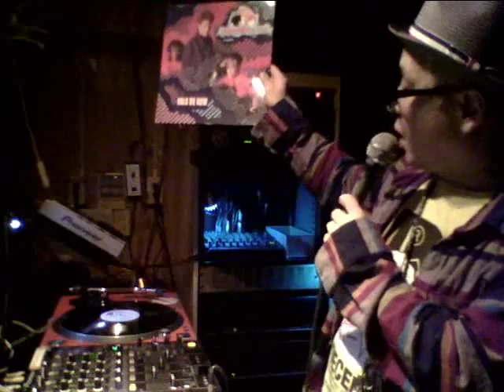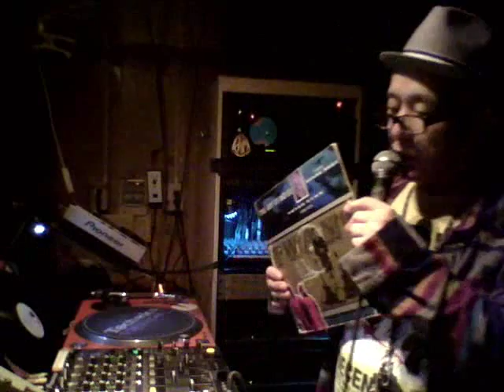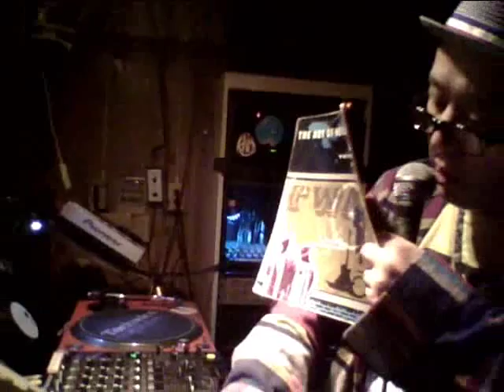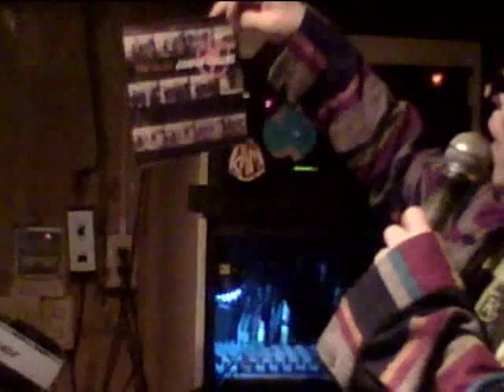大貫憲章 Crossroads 2012 627 ｢80年代特集2012｣part1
part1
Art Of Noize
Peter Gunn

The Clash
London Calling (2012mix)